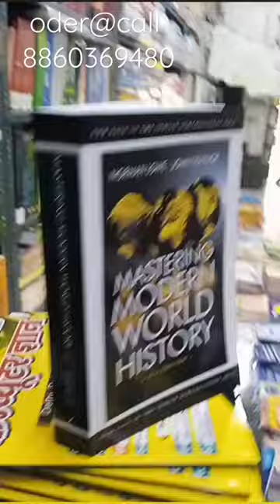Mastering Modern World Histori 6th edition by Norman Lowe / John Traynor